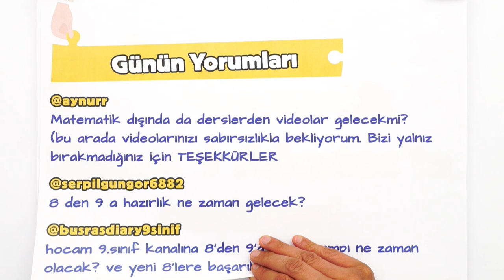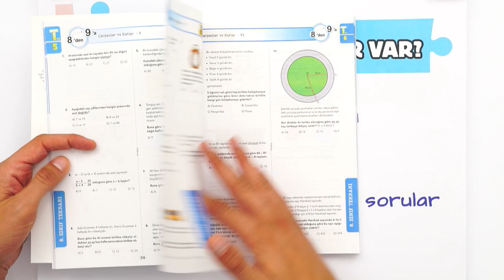8'den 9'a Hazırlık Yaz Kampı BAŞLIYOR❗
8'den 9'a Hazırlık Kampı Başlıyor! 🚀 Senin sınıfına özel harika bir 'Matematik Kampı' hazırladık! Böylece liseye hem güçlü bir başlangıç yapacağız hem de sağlam adımlarla ilerleyeceğiz. Bu yaz matematik temelini sağlamlaştırmaya hazır ol! 💪